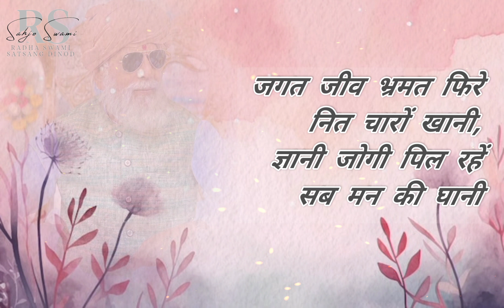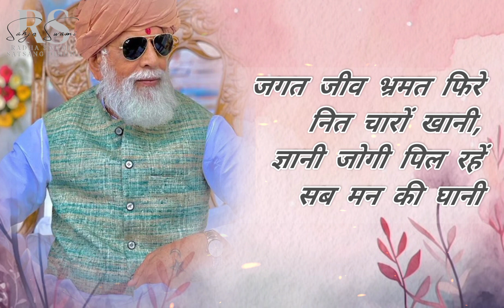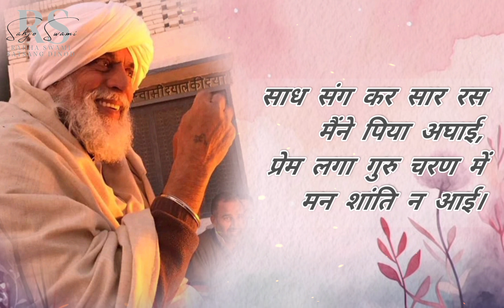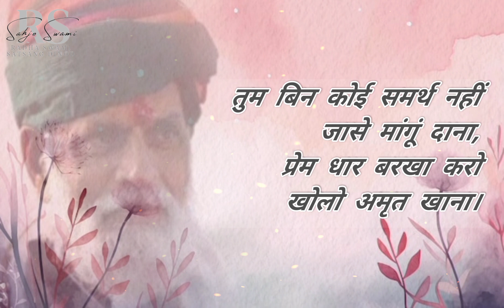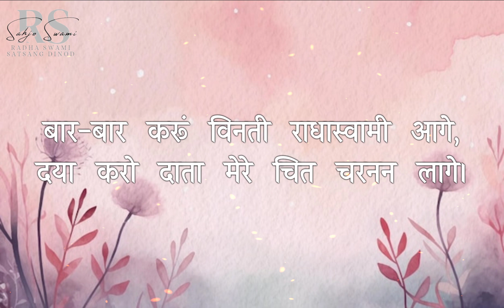आरती विनती || बार-बार करूं विनती राधास्वामी आगे || राधास्वामी सत्संग दिनोद